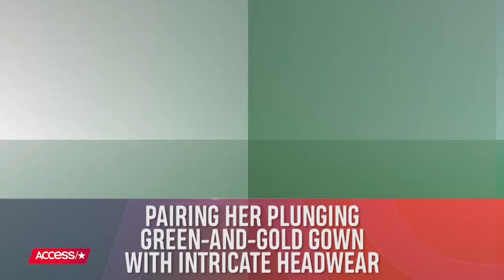Amber Heard Wears A High-Fashion Swim Cap To The 'Aquaman' Premiere | Access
Amber Heard dove right in to an unconventional look at the "Aquaman" London premiere! The actress paired her plunging green-and-gold Valentino gown with a swim cap-inspired headpiece that kept her look noticeably on theme. Find out how her co-star Jason Momoa paid playful tribute to the upcoming blockbuster on the red carpet!